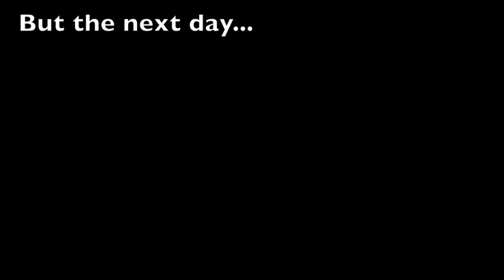" The Miracle of a Friendship" by Aliyah Latiff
Visual Narrative Slide show assignment for Ms Bloomfield's Grade 11 Media Arts class